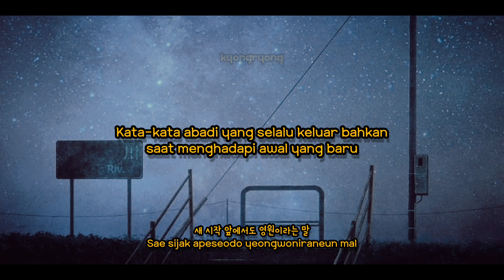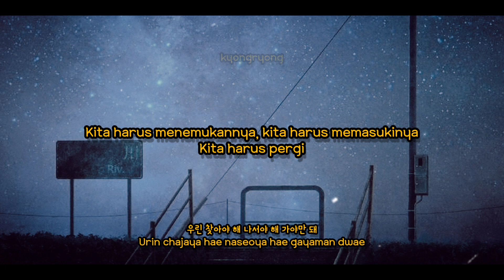GIUK (기욱) - Intro : 새 지구 (X) [Han/Rom/Terjemahan INA INDO SUB LYRICS]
i just edited the lyrics and translate it
may include innacuration🤍

◌⑅⃝●♡⋆♡LOVE♡⋆♡●⑅⃝◌
Tittle: Intro : 새지구X (새 지구 (X)
Artist: Giuk 기욱 ONEWE (원위)
Album: [Psycho Xybernetics : TURN OVER]
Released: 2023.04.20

📜Pengenalan lagu 🎉
Lyrics by 기욱 (giuk)
Composed by 기욱 (giuk)
Arranged by 기욱 (giuk)

Orang-orang yang menginginkan moment ini bertahan selamanya, 'berada dalam situasi yang menguntungkan', Memang benar. Haruskah kita berharap akan keabadian bahkan saat menghadapi keputus-asaan dan juga awal yang baru?

Ini merupakan track intro yang menantikan ketakutan juga kebahagiaan tentang masa depan. Kekosongan yang dirasakan dalam kata 'keabadian' diekspresikan dalam ruang yang mendalam. Dan komposisi yang unik antara gitar dan bass mengikuti riff, mampu menciptakan suasana yang bertentangan antara keputus-asaan dan juga awal yang baru.

"𝙺𝚒𝚝𝚊 𝚋𝚎𝚛𝚍𝚒𝚛𝚒 𝚍𝚒 𝚙𝚎𝚛𝚜𝚒𝚖𝚙𝚊𝚗𝚐𝚊𝚗 𝚊𝚗𝚝𝚊𝚛𝚊 𝚔𝚎𝚙𝚞𝚝𝚞𝚜-𝚊𝚜𝚊𝚊𝚗 𝚍𝚊𝚗 𝚓𝚞𝚐𝚊 𝚊𝚠𝚊𝚕 𝚢𝚊𝚗𝚐 𝚋𝚊𝚛𝚞.

Cr. Right owner